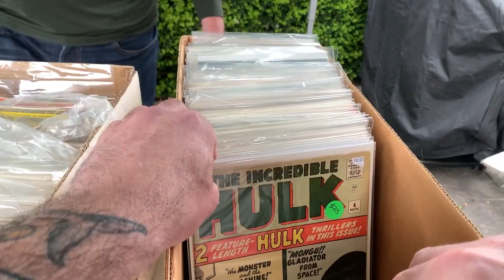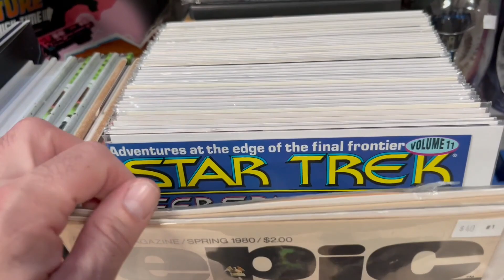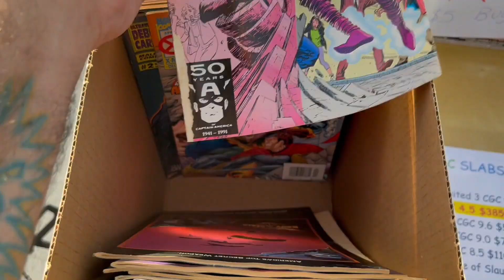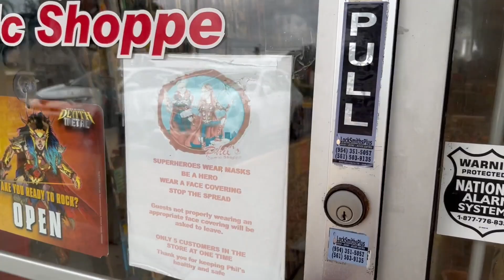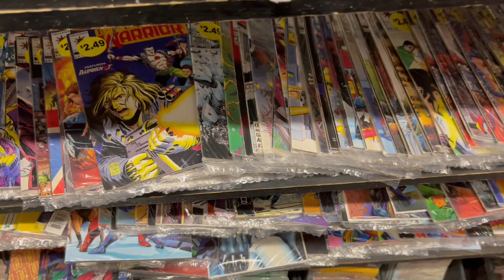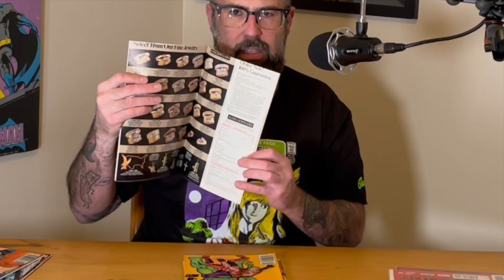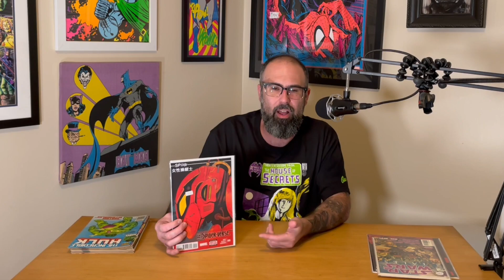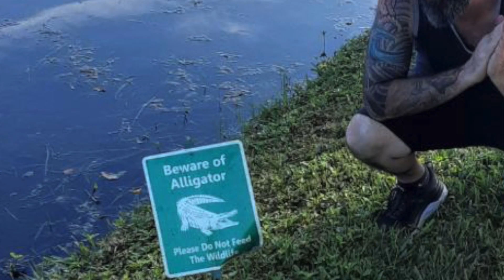Comic Haul - Is it just ME or is it Florida?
10-15 comic stores and 2 garage sales in Flordia, how did I do?